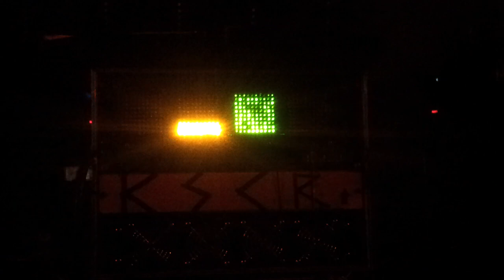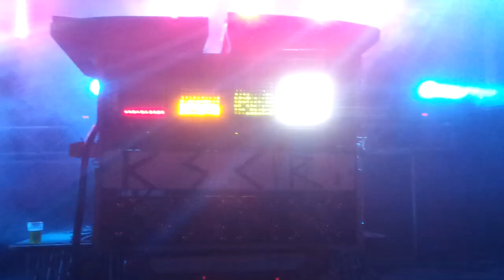CIVIL CIVIC - SKY DELAY - Live in Montebello di Bertona, Italy.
Featuring our trusted drummer and founding member THE BOX.

Filmed by Jacopo Costantini